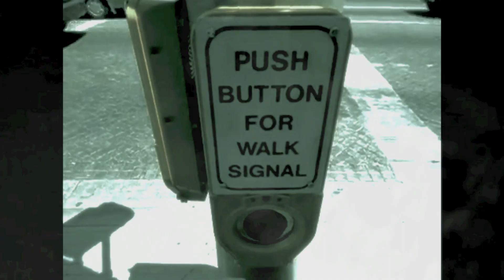libre - larry goldings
official clip for LARRY GOLDINGS " libre" a fancyfun product